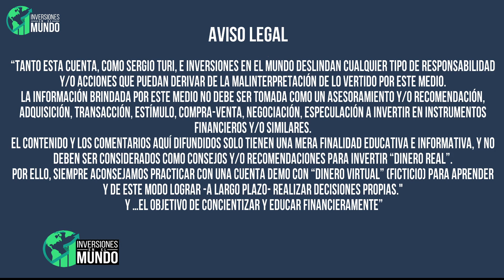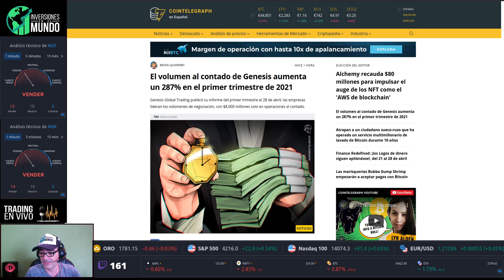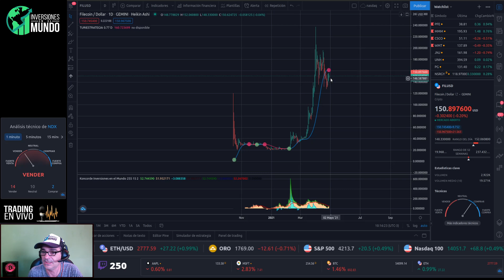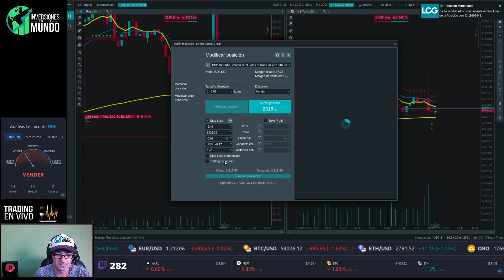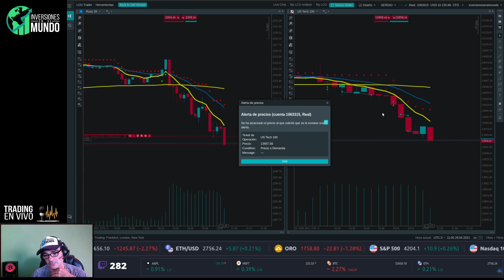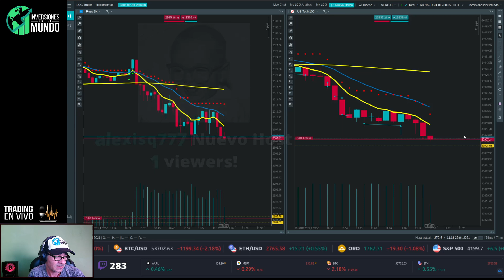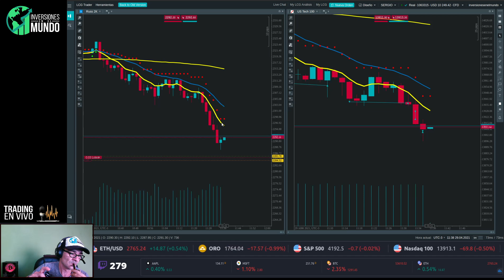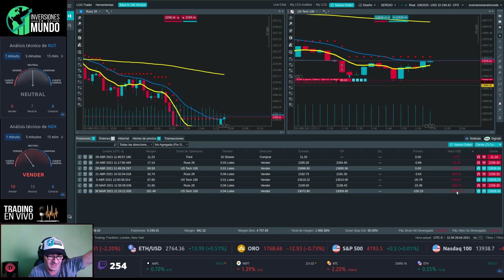🤑 TRADING INDICES NASDAQ Y RUSS 2K - SESION DIARIA 29-04-2021 !!!!